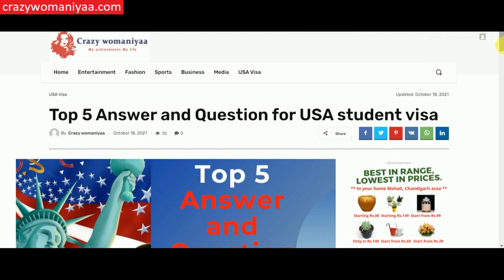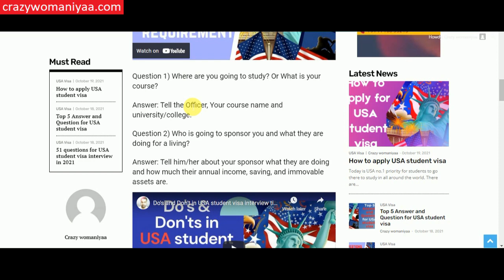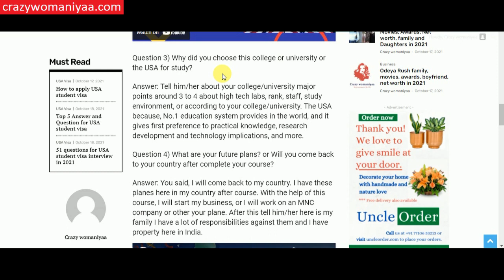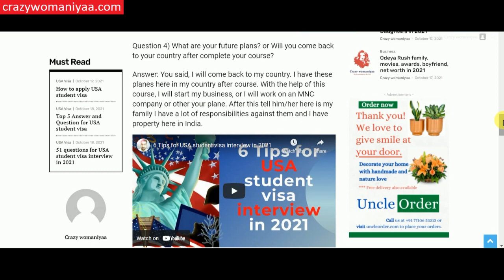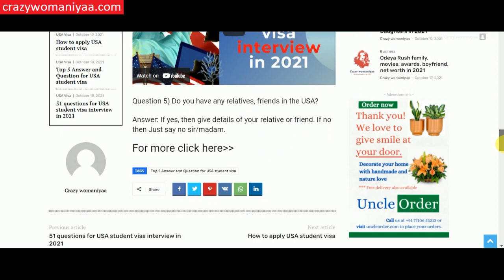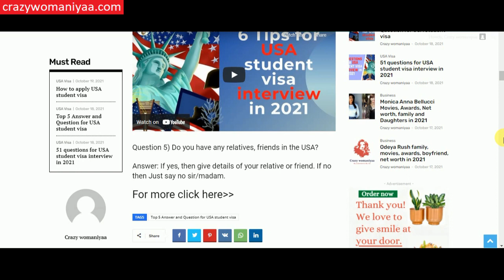Top 5 questions and answers for USA student visa interview